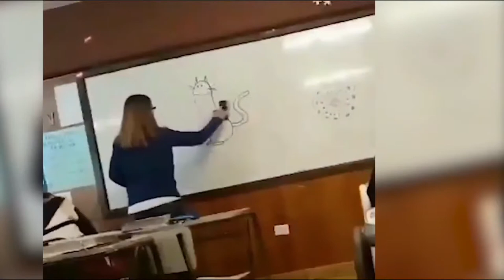Most Funny Viral Videos 2018 # 2 You Will Ever See on Internet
Most Funny Viral Videos 2018 # 2  we have brought for you
Most Funny Viral Videos 2018 # 2   Try Not To Laugh Compilation - Mix

Most Funny Viral Videos 2018 # 2

I bet you can't stop laughing these videos will not waste your time best funny clips pranks that make you laugh so hard you cry and try to watch this without laughing or grinning hard challenge thug life funny fail animals and sports videos best thug life live tv show fail funny videos

These video are the Most Funny Viral Videos 2018 # 2 - Try not to laugh Compilation for all. and also these videos are made for entertainment purpose only, to enjoy your  leisure time laughing and enjoying watching top most funny video.

Our channel provides these videos on regular basis daily upload of new videos so if you like our video and made you laugh pls subscribe to our channel for Most Funny Viral Videos 2018 # 2 on youtube ever.